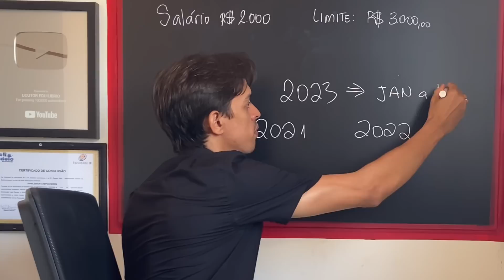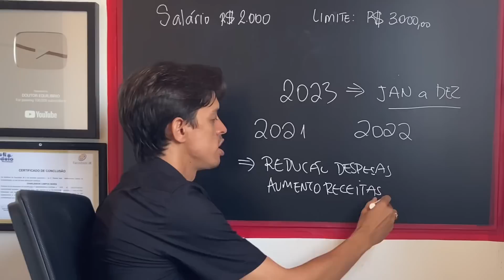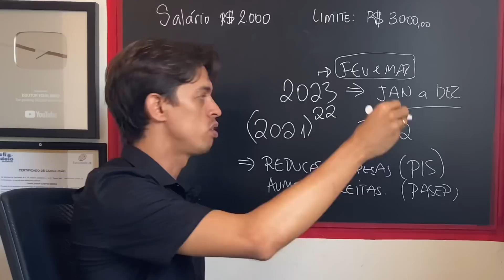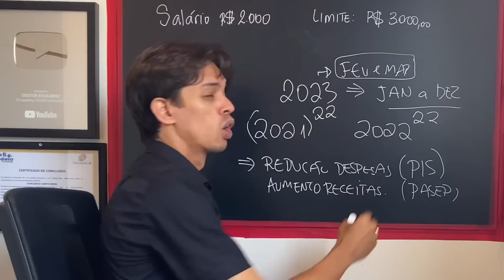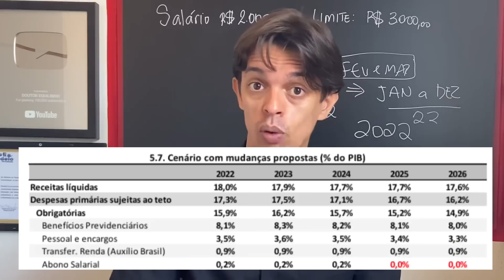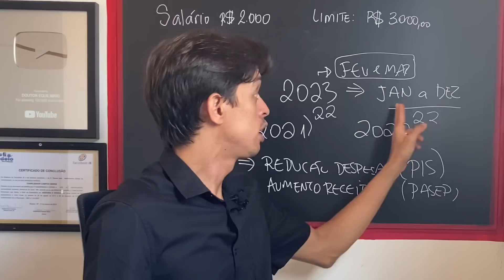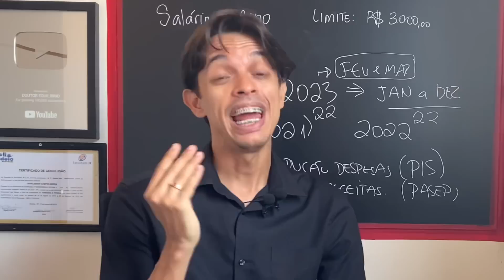PIS/Pasep 2023: PAGAMENTO do PIS 2021 e PIS/Pasep 2022 com LULA ELEITO ? Quando sai CALENDARIO PIS ?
O PIS 2021 e o PIS 2022 vai ser PAGO em 2023 com LULA ELEITO ? CALENDARIO PIS em 2023 sai QUANDO ?